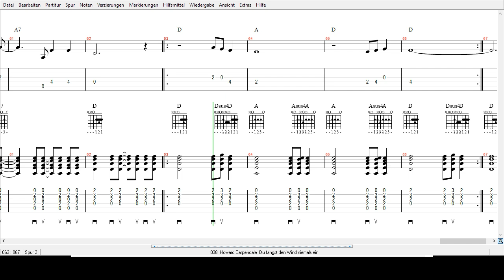Howard Carpendale - Du fängst den Wind niemals ein - Tabs